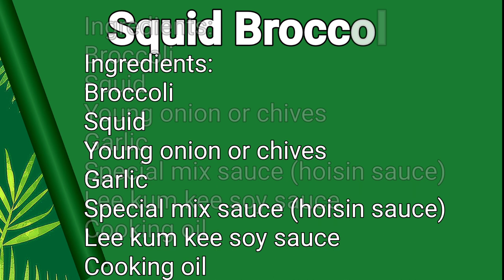Squid and Broccoli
Squid and Broccoli dish
Ingredients are Broccoli, Squid (Peeled and Gutted) Minced Garlic and Young onion (chives) Special Mix Sauce (or Hoisin sauce and Lee Kum Kee Soy Sauce if Desired) Vegie Oil

thanks to Peter and Xiao Harris by px